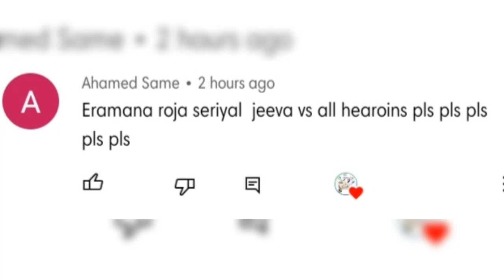earamana rojave serial jeeva vs all heroine//dhiraviam vs all heroine